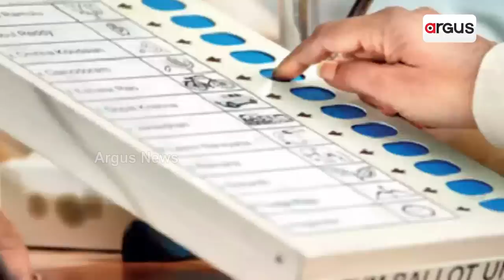BJP Makes History, Candidate Vipin Garg Becomes Chairman Of Deoband Municipality